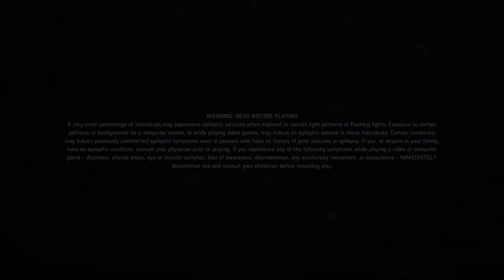Im so clutch